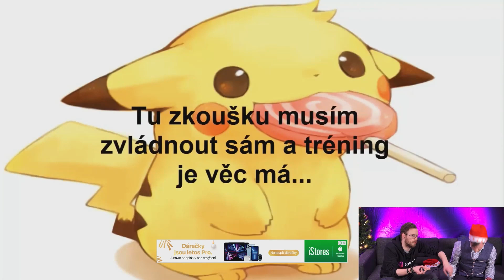Opilej Mikuř a Xnapus zpívají Pokémona vole